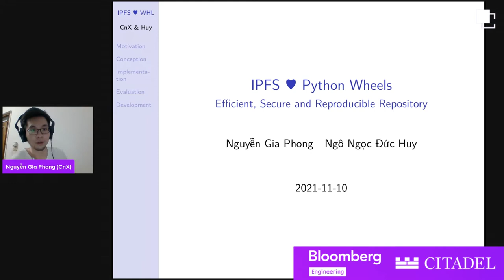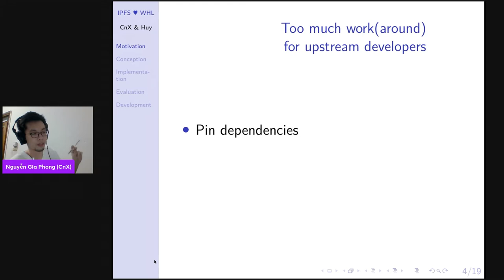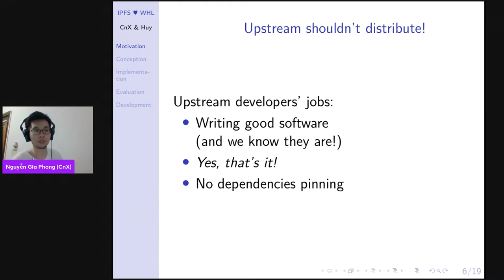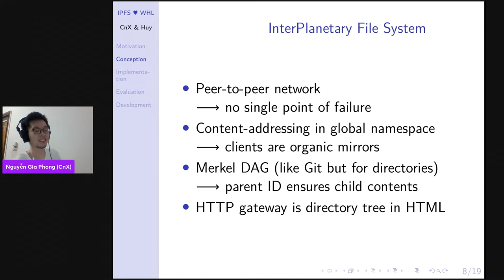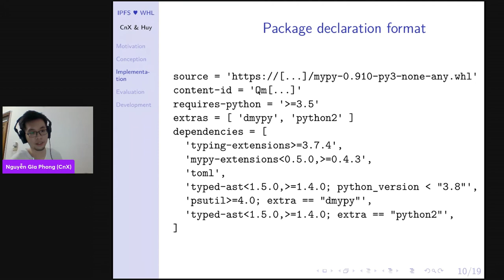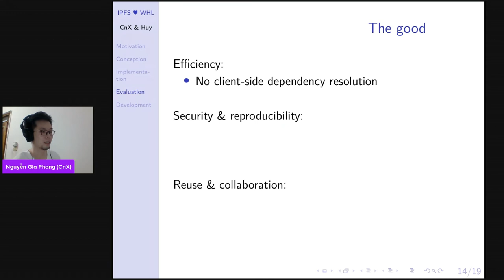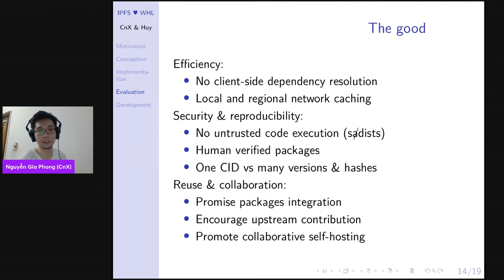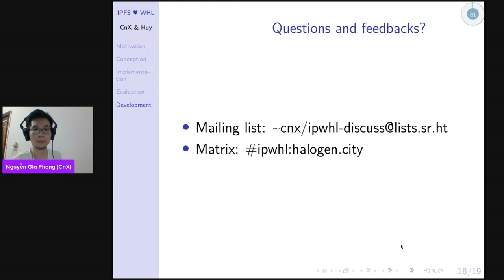IPFS ❤ Python Wheels Efficient, Secure and Reproducible Repository - Nguyễn Gia Phong & Huy Ngo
PackagingCon 2021

Description:
Python wheel is a beautifully simple format for cross-platform binary distribution. Combining it with the simple repository API, we have the Python Package Index (PyPI) tirelessly serving Pythonistas. PyPI is great as a package index, but in certain ways it is unsuitable for end-user usages: it is subject to multiple supply chain attacks, its centralised nature leads to difficult mirroring while being a single point of failure, and expensive dependency resolution is left for client-side.

The interplanetary wheels (IPWHL) are platform-unique, singly-versioned Python binary distributions backed by IPFS. It does not try to replace PyPI but aims to be a downstream wheel supplier in a fashion similar to GNU/Linux distributions, whilst take advantage of a content-addressing peer-to-peer network to provide a reproducible, easy-to-mirror source of packages.